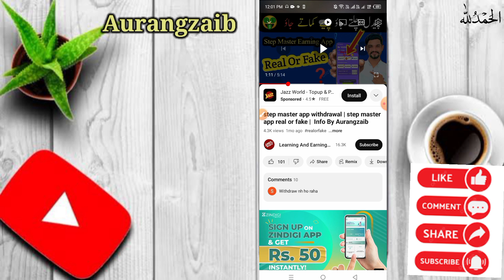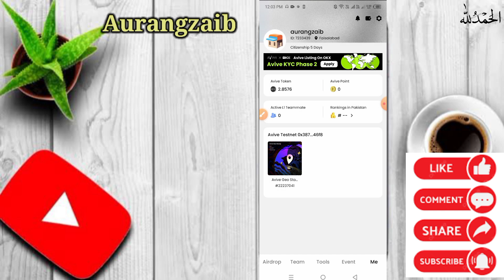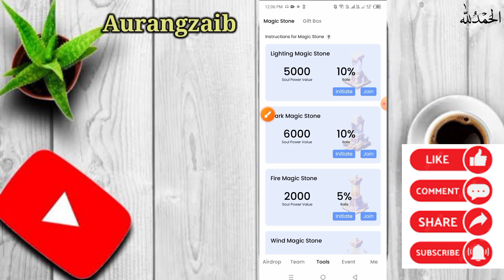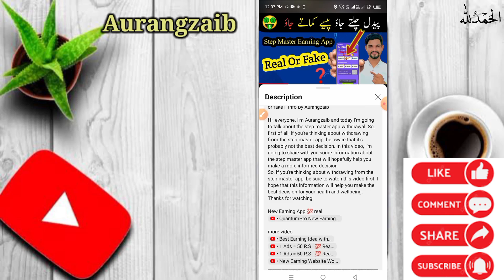Avive App Se Paise Kaise Kamaye || Avive Mining App Claiming Adress Complete Detail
use this refrall code get free btc
jd0arn

I am here for the following reasons:
1. To help needy people (I will contribute 10% of my YouTube earning every month).
2. To give tips and techniques to grow your all types of Social Media accounts.
3. To educate about the latest online Earning ANd Learning With Aurangzaib tools via websites and applications.
4. To keep you updated about Community Guidelines of all earning apps & sites.
_____________________/SOCIAL LINKS\___________________________
___________________/Real Earning App\_____________________________
Real Earning App Reviews

Avive Mining App New Update  Avive Mining App Claiming Adress Complete Details